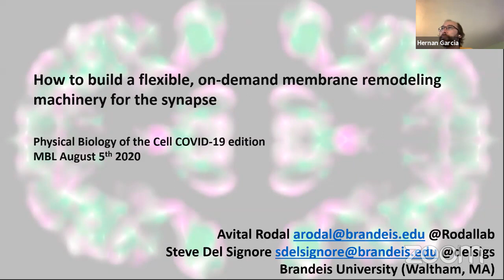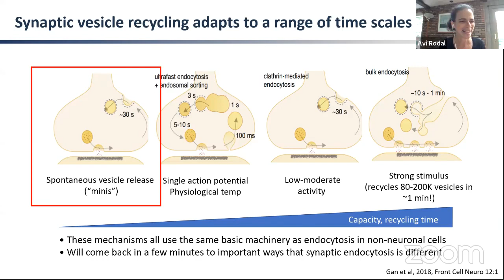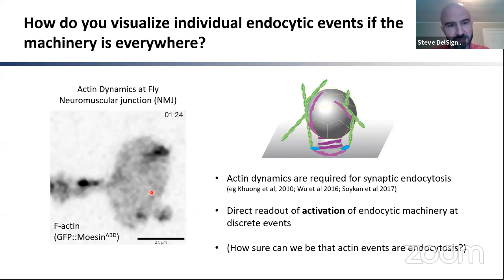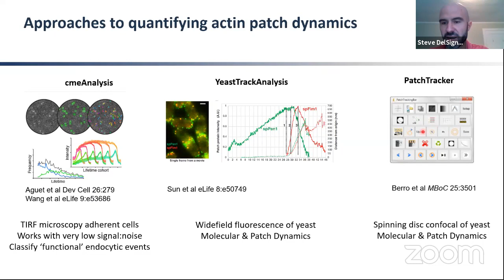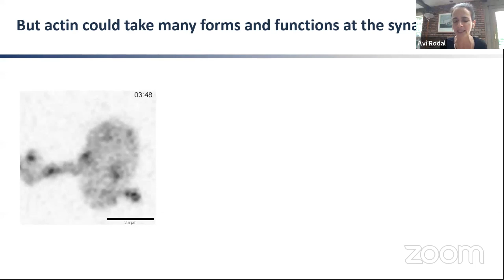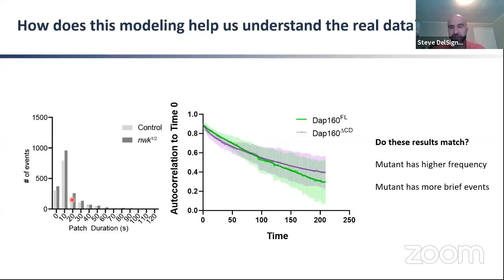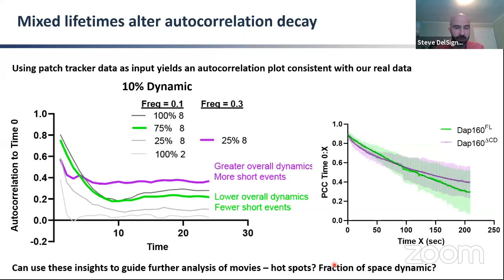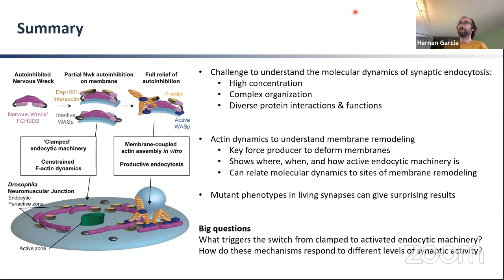Physical Biology of the Cell course webinars